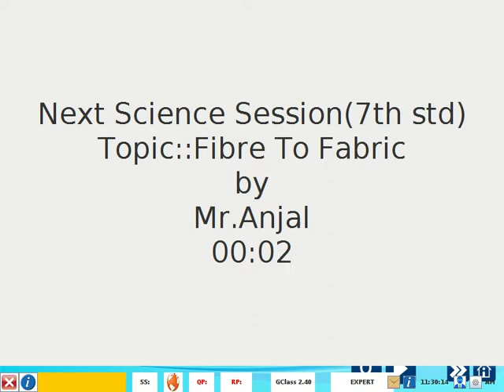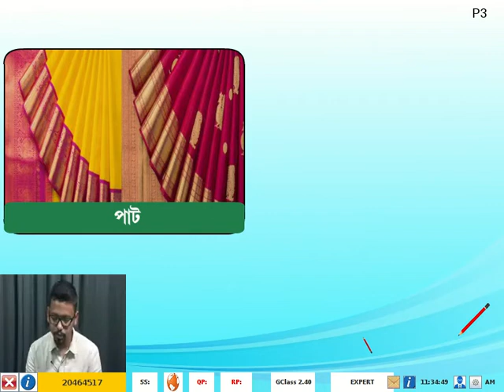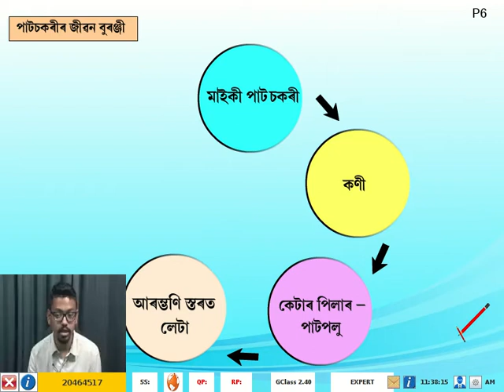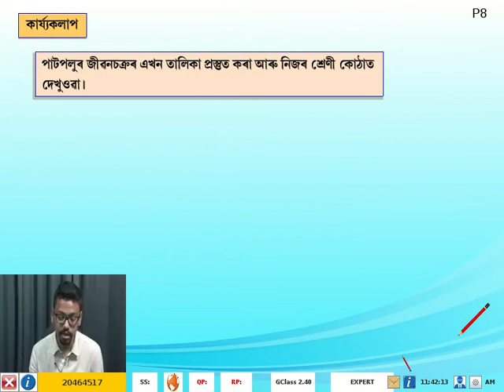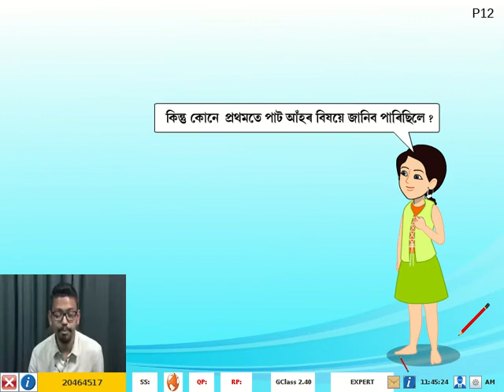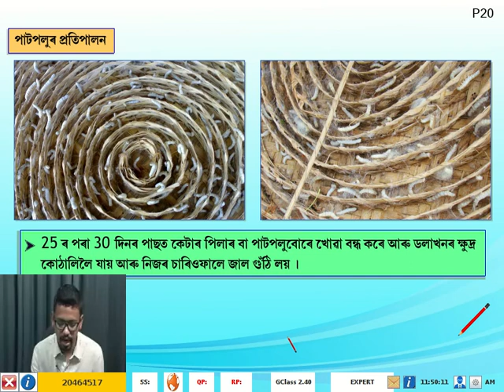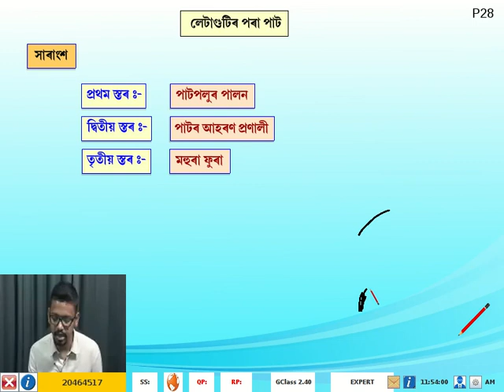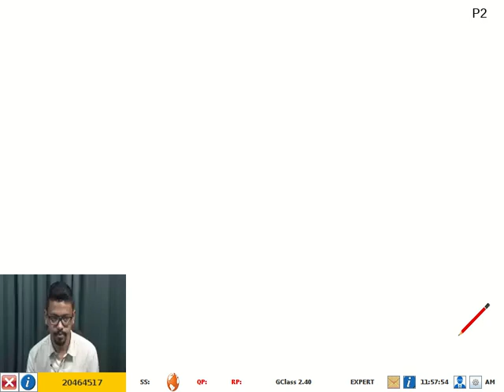7std Science FibreToFabric Assamese Day9